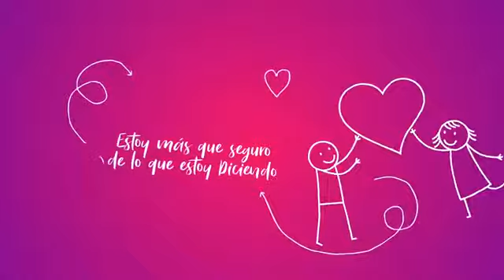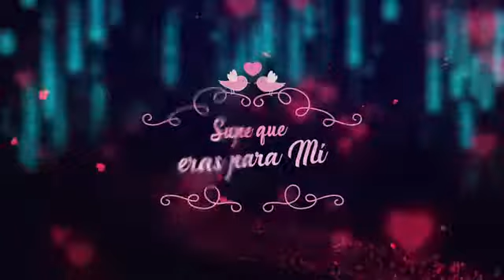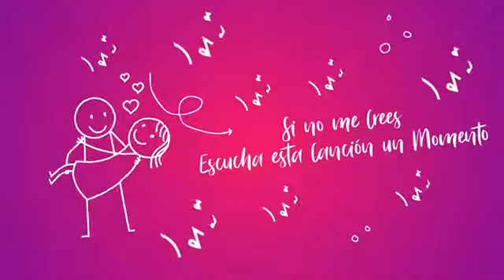TU Y YO [Vídeo Letras]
Tu y Yo de Kalyán [VIDEO LETRAS] × DIOS LES BENDIGA ×